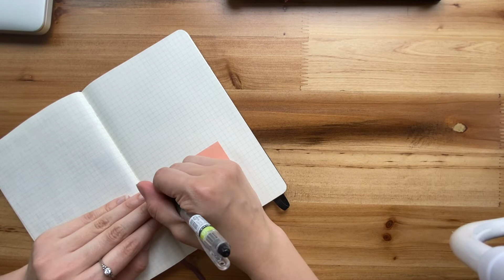10 june 2020 // june daily journal adventure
in which i spill a lot of possibly over-personal information but no way was i re-recording the audio ¯\_(ツ)_/¯